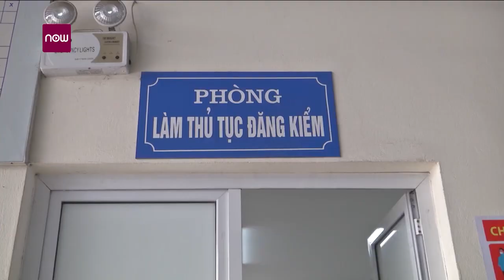Điều chuyển công tác Đại úy công an đứng nhìn tài xế taxi bị thương vật lộn với tên cướp